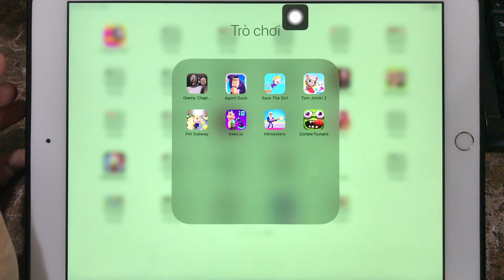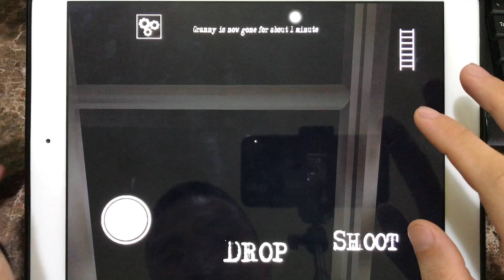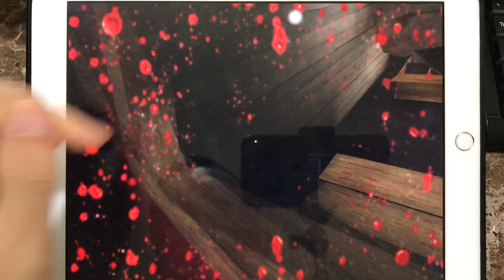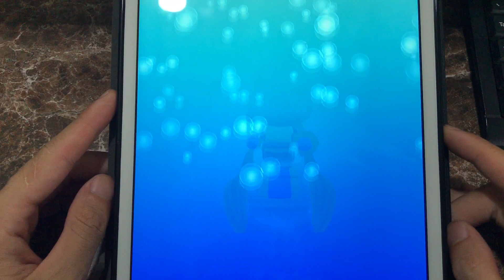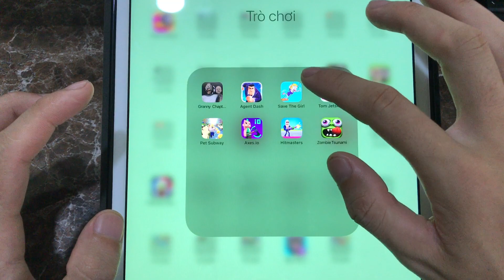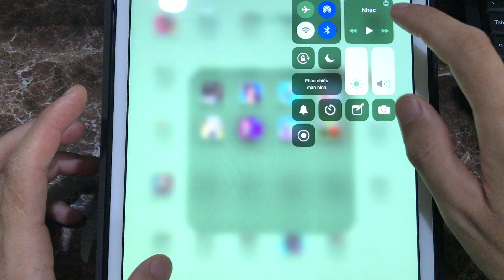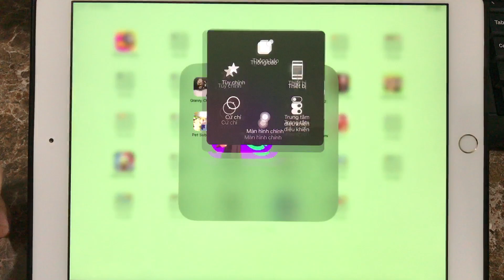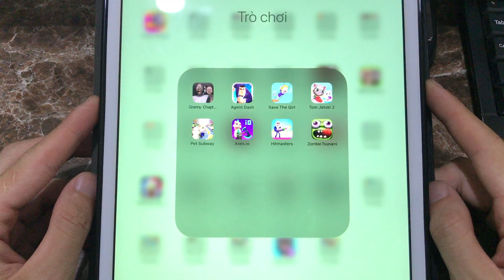Granny Chapter Two,Agent Dash,Save The Girl,Tom Jetski 2,Pet Subway,Axes.io,Hitmasters